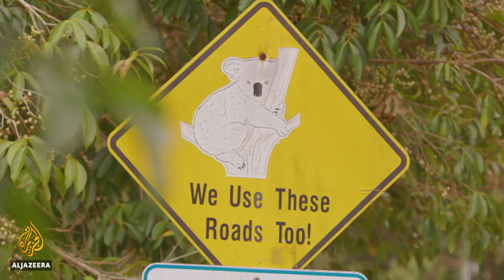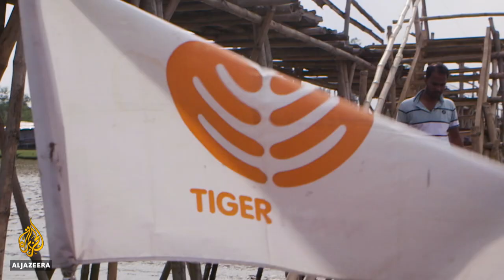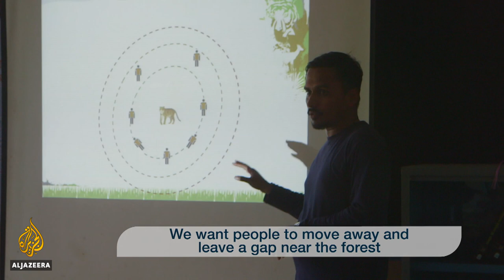Human-wildlife conflict: Learning to live together | Earthrise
The relationship between humans and animals has always been one with elements of conflict, and as the number of people on the planet continues to increase, the relationship is becoming more strained and unbalanced.

With the world's human population approaching eight billion, sprawling human settlements and activities are encroaching on animal's habitats more than ever.

And when humans and animals fight for territory, it's often the animals that lose. Extinction data estimates that 1,000 species are lost per year, mostly due to human-caused habitat destruction and climate change.

earthrise went to Bangladesh and Australia to examine ways of reducing human-wildlife conflict.

In Brisbane, Australia, residents and experts are employing a variety of methods to save the koala, whose survival is threatened by loss of habitat. And in the Sunderbans Mangrove Forest in Bangladesh, villagers are learning to coexist with their tiger neighbours and save the iconic animal in the process.